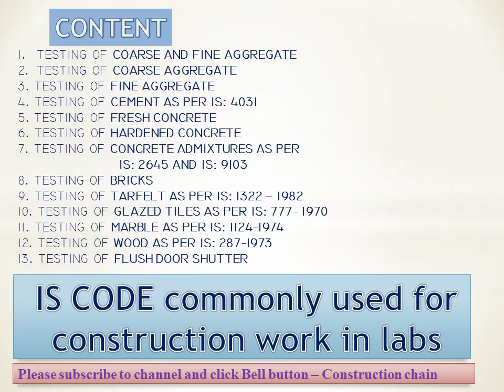IS Codes ( Indian Standard ) for material test in Civil Engineering lab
In this video Lecture you can learn about IS codes and tests for different materials which are too much important for civil engineers, Watch and like my videos.